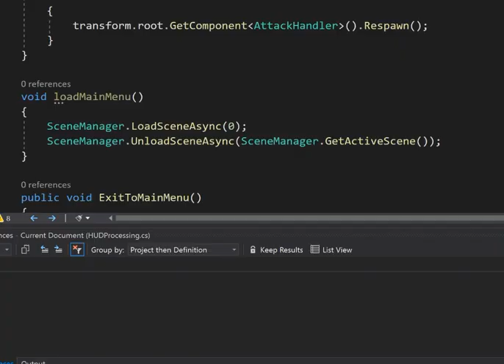Zombie surival testing on BestCrazyGames 6.2022